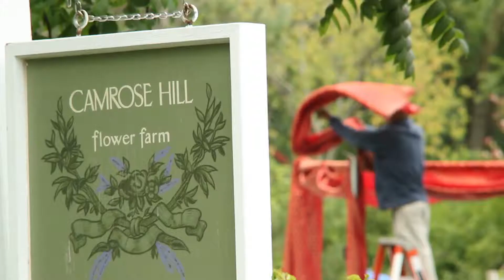Manish + Priyanka / Camrose Hill Flower Farm & St. Croix Boat and Packet - Highlight Film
Manish and Priyanka's beautiful Indian wedding started Friday night downtown Stillwater on one of the St. Croix River boats and continued Saturday at Camrose Hill Flower Farm also in Stillwater, MN. Shot by eMotion Cinematography - emotionblog.com